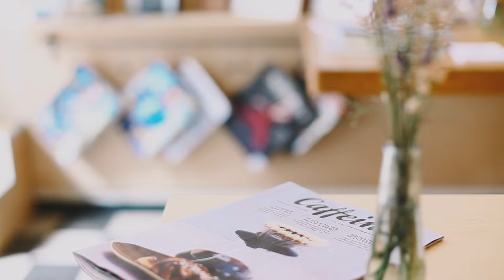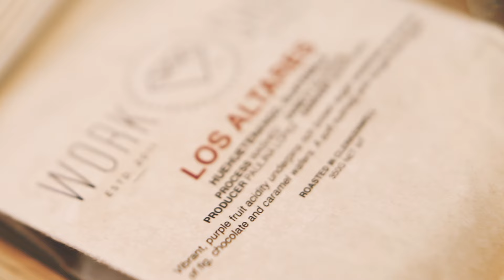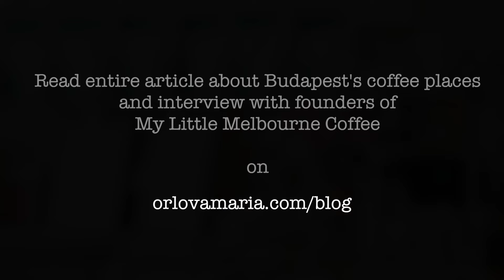Budapest cafe&coffee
Special thanks to My Little Melbourne coffee, Peter, Diana and Gergely